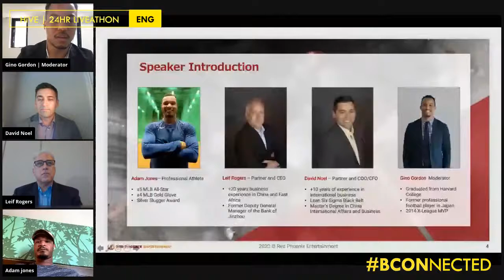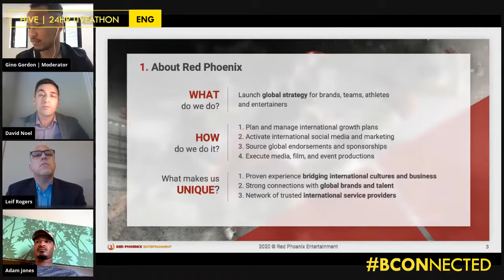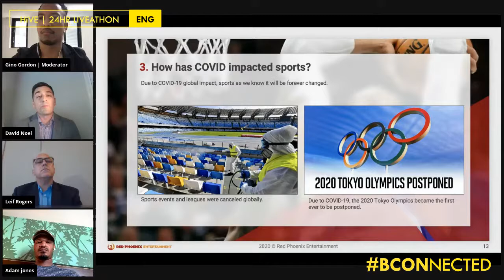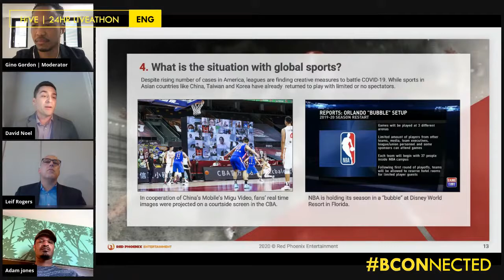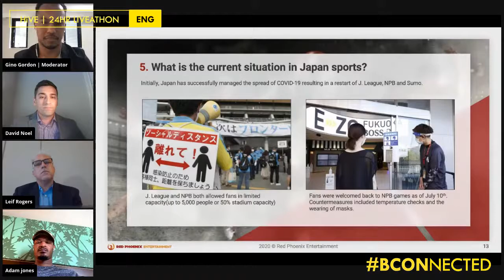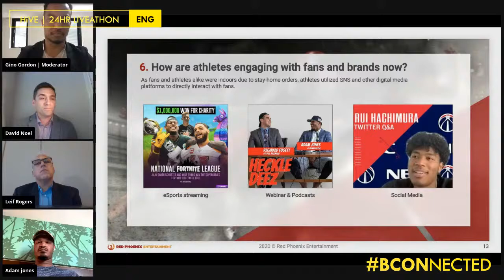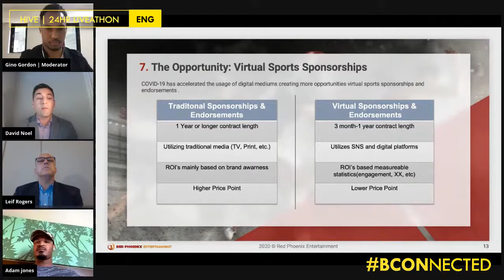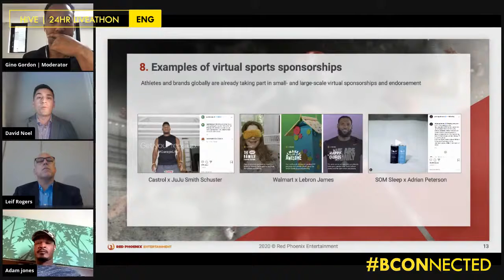Current State of Sports & Brand Activation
With the success of the 2019 Rugby World Cup and the expectation of the 2020 Olympics, Japan had high hopes for the sports industry. Unfortunately, the effects of the COVID-19 pandemic have been felt in every sector, especially the sports industry. Fortunately, it gave rise to new opportunities that have allowed athletes, teams, and brands to overcome their geographic constraints and start to build a truly global sports environment. During this session, you will learn about the current state of sports and how brands are utilizing athletes and streamed events to capture new audiences, communicate directly with target audiences, and transition to an increasingly virtual world.